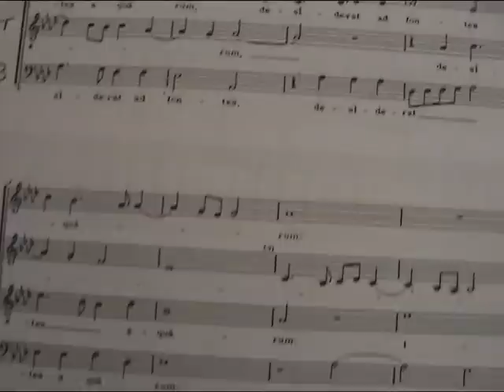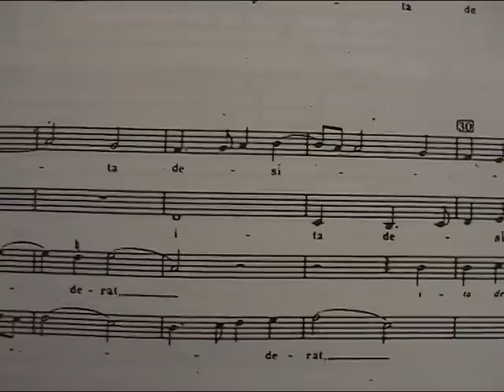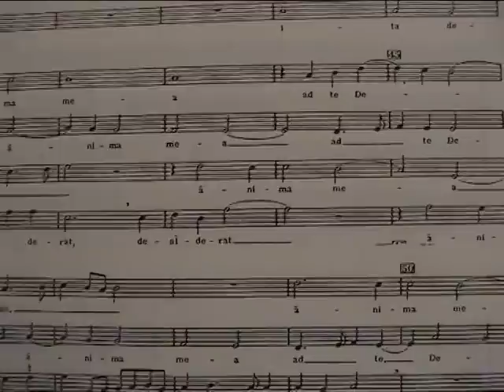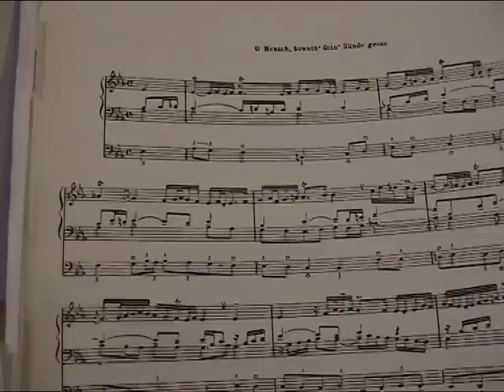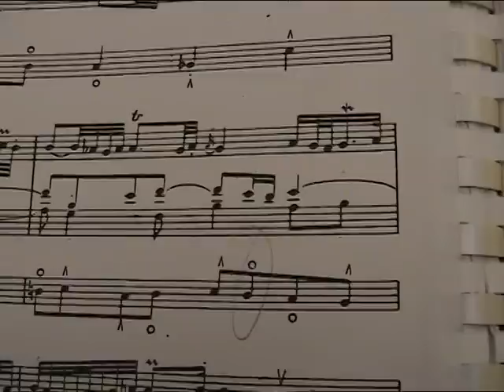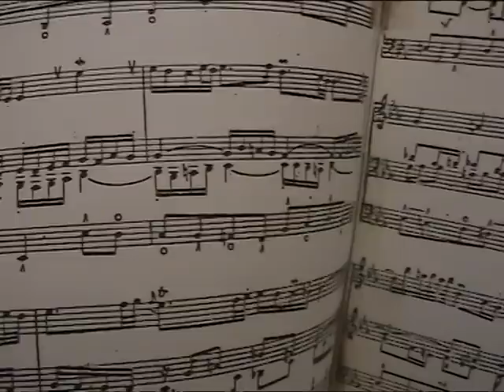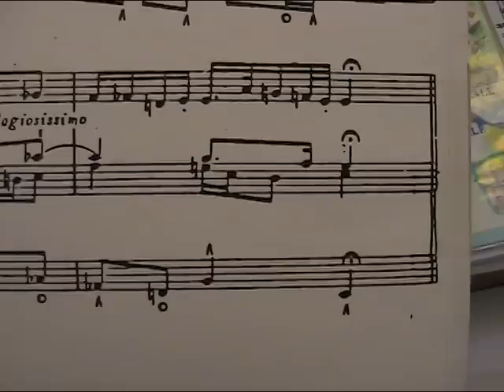Sicut Cervus, Palestrina, Dir. Giovanni Vianini, O Mensch, bewein', organista G. Vianini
con la visione dello spartito, Giovanni Vianini propone l'ascolto del mottetto polifonico da lui diretto, Cappella Musicale della Basilica di San Marco, Milano: SICUT CERVUS DESIDERAT AD FONTES AQUARUM, di Giovanni Pierluigi da Palestrina, a seguire il preludio corale di Johann Sebastian Bach O MENSCH , BEWEIN' SUNDE GROSS, nell'interpretazione all'Organo Mascioni della chiesa milanese degli Angeli custodi, organista Giovanni Vianini,